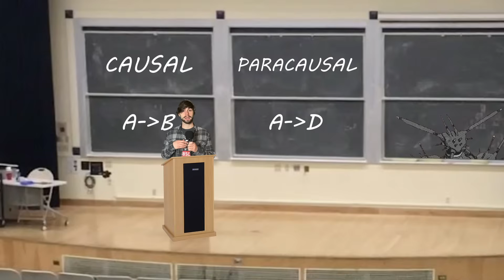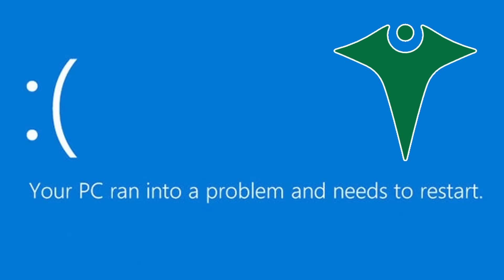LANCER Lore: HORUS | Eldritch Horror Mechs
Hi hello, want Cthulhu mechs, Machines beyond comprehension that are powered by eldritch math, to castigate the enemies of he Godhead? Well HORUS is up your alley. Embrace the powers Union refuses to divulge and let the galaxy burn! Wait, that last one might be a different HORUS?

Of our Chassis Line Up we have:
Balor - Nanomachines son
Goblin - Hacker small man
Gorgon - Eldritch flashbang
Hydra - Drones drones drones drones
Manticore - Castigate
Minotaur - Red light
Pegasus  - G%n

CHAPTERS
00:00 - INTRO
00:41 - HORUS?
02:25 - RA AND NHP
03:52 - HORUS MAYBE?
05:16 - PARACAUSAL TECH
06:20 - HORUS LICENSE
07:52 - Balor
10:01 - Goblin
10:51 - Gorgon
11:33 - Hydra
12:14 - C̴̀͐ͅĄ̵̺̰̻̻͔͇͓̈́̓͛̏̈́͌͋̄̑͆̏Ś̸͙̺̥̰̯͙̭͆̏͂T̷̡̧̬̲̭̦̘̩̊̉͛̓̓̌͌̕I̸̺̺͎̰̥̜̯̼̮̰͖̜͂͆̿̈́̿̔G̶̺̥̎̄͌͑͂̔̏̓̂́̈́͜͝͝͝͝ͅĄ̵̺̰̻̻͔͇͓̈́̓͛̏̈́͌͋̄̑͆̏T̷̡̧̬̲̭̦̘̩̊̉͛̓̓̌͌̕Ȩ̸̪̯̗̘̥̣̲̣̣͍͚͙̥̩́̀̈̆͑ Ȩ̸̪̯̗̘̥̣̲̣̣͍͚͙̥̩́̀̈̆͑N̸̡̧͕͙̼̻̳̦̪̞̯͎̦͓̏̒͌͑͒͊̾͌̑̅̕͝ͅȨ̸̪̯̗̘̥̣̲̣̣͍͚͙̥̩́̀̈̆͑M̶̧͚̪͉̯̜̰͎̘̀͋̇̀͗̍́͆̑̏͂̿̊̚I̸̺̺͎̰̥̜̯̼̮̰͖̜͂͆̿̈́̿̔Ȩ̸̪̯̗̘̥̣̲̣̣͍͚͙̥̩́̀̈̆͑Ś̸͙̺̥̰̯͙̭͆̏͂ O̵̧̗͕̹̼̦̗̮̱̝͆͊́́̈̿̋ͅF̵̜̜͎͉̯̜̓͂ T̷̡̧̬̲̭̦̘̩̊̉͛̓̓̌͌̕Ḩ̵̛̘̤͙͔̝̫̖̻̦̞͙̺̅̿͘͝Ȩ̸̪̯̗̘̥̣̲̣̣͍͚͙̥̩́̀̈̆͑ G̶̺̥̎̄͌͑͂̔̏̓̂́̈́͜͝͝͝͝ͅO̵̧̗͕̹̼̦̗̮̱̝͆͊́́̈̿̋ͅḐ̷̮̳̣̟͉͋͗̓̕͜ Ḩ̵̛̘̤͙͔̝̫̖̻̦̞͙̺̅̿͘͝Ȩ̸̪̯̗̘̥̣̲̣̣͍͚͙̥̩́̀̈̆͑Ą̵̺̰̻̻͔͇͓̈́̓͛̏̈́͌͋̄̑͆̏Ḑ̷̮̳̣̟͉͋͗̓̕͜
13:13 - Minotaur
14:00 - Pegasus

All the licenses will have their individual videos at a later date. This was just a general overview.

Drink deep & descend...